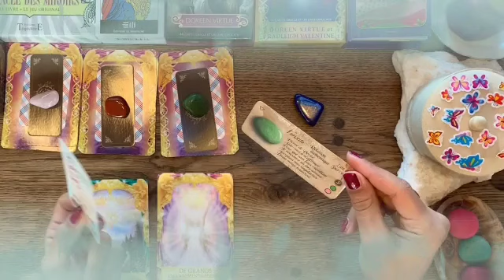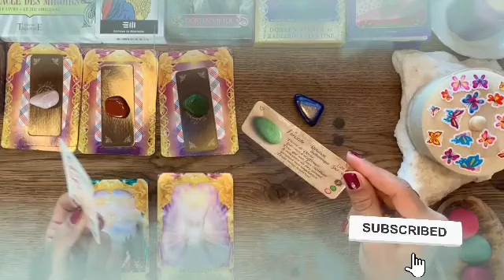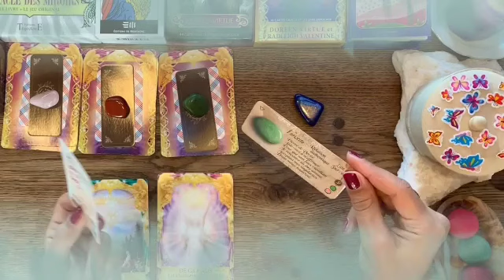برج الجوزاء من 21 إلى 28 تشرين الثاني 2024 ♣️ فرحه و خير ليم ابشر😊 أمورهم انكشفت وده وصفهم😉رجوع..♥️